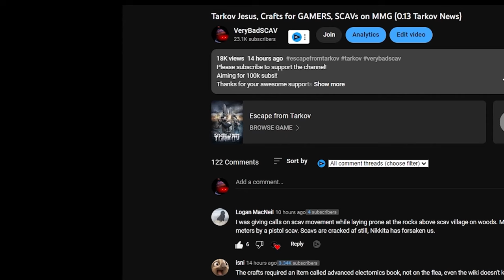Free Marked Room in Streets of Tarkov, Easiest Method to Get Out